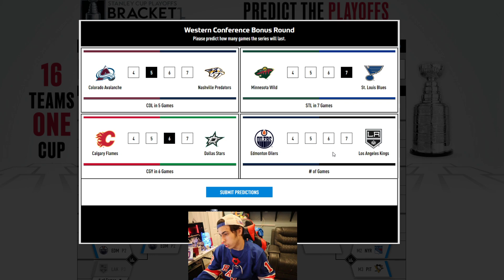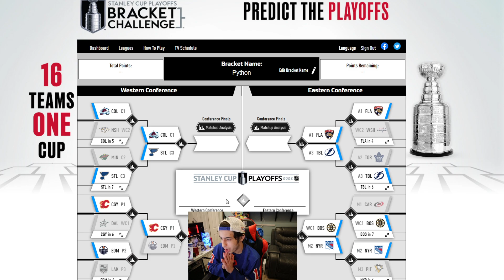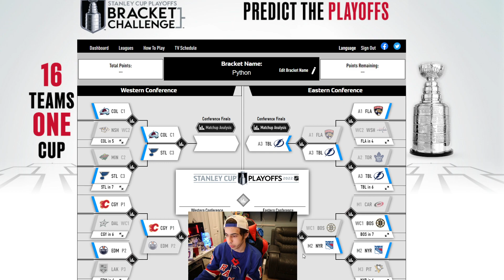My 2022 NHL Stanley Cup Playoff Predictions!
Call in whenever to be featured in a video: (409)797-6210